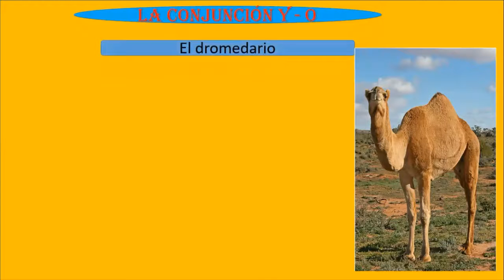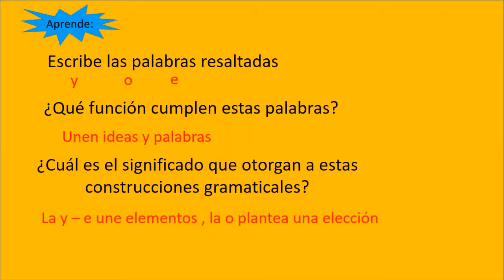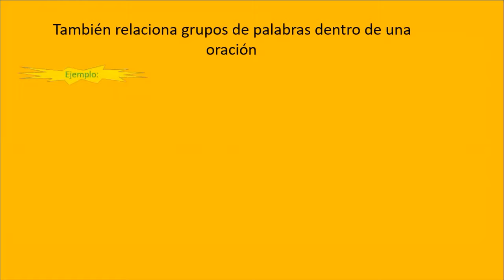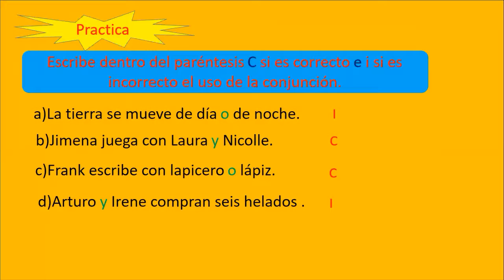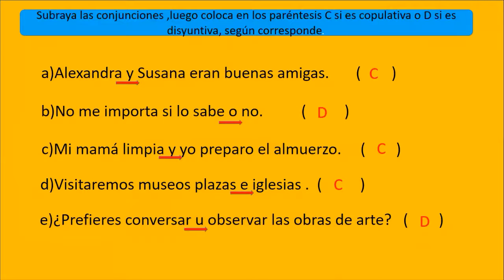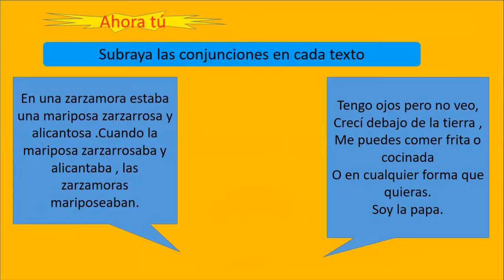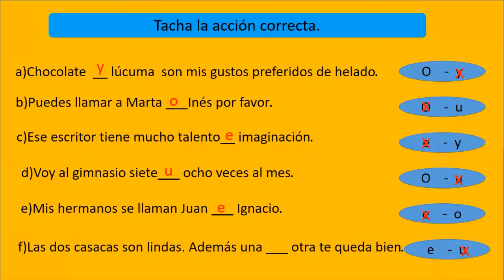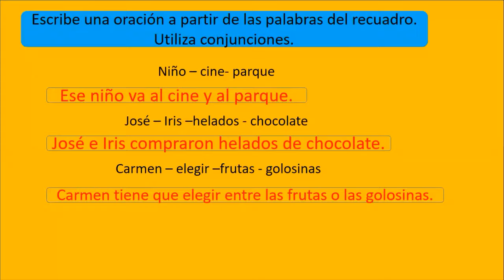3° B Primaria - Conjunciones - VanguardSchools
3° B Primaria -Conjunciones - VanguardSchools